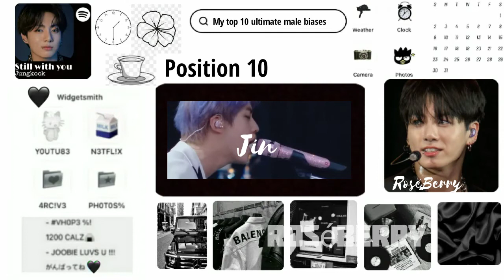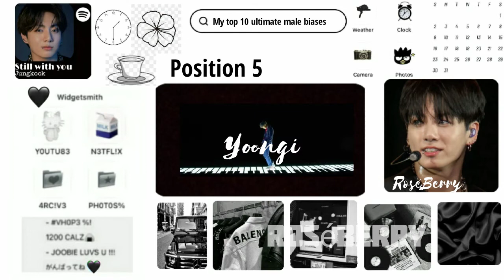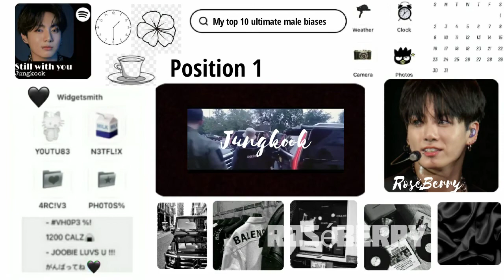𝐌𝐲 𝐭𝐨𝐩 10 𝐮𝐥𝐭𝐢𝐦𝐚𝐭𝐞 𝐦𝐚𝐥𝐞 𝐛𝐢𝐚𝐬𝐞𝐬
𝐇𝐞𝐥𝐥𝐨 𝐄𝐯𝐞𝐫𝐲𝐨𝐧𝐞 ♡´･ᴗ･`♡
𝐈𝐧 𝐭𝐡𝐢𝐬 𝐕𝐢𝐝𝐞𝐨 𝐲𝐨𝐮 𝐰𝐢𝐥𝐥 𝐬𝐞𝐞 𝐦𝐲 𝐭𝐨𝐩 10 𝐮𝐥𝐭𝐢𝐦𝐚𝐭𝐞 𝐦𝐚𝐥𝐞 𝐛𝐢𝐚𝐬𝐞𝐬... 𝐈 𝐡𝐨𝐩𝐞 𝐲𝐨𝐮 𝐞𝐧𝐣𝐨𝐲𝐲 𝐭𝐡𝐢𝐬 𝐕𝐢𝐝𝐞𝐨 [𝐍𝐨 𝐡𝐚𝐭𝐞 𝐭𝐨 𝐚𝐧𝐲 𝐢𝐝𝐨𝐥𝐬]

𝐅𝐈𝐑𝐬𝐭 𝐨𝐟 𝐚𝐥𝐥 𝐭𝐡𝐢𝐬 𝐭𝐞𝐦𝐩𝐥𝐚𝐭𝐞 𝐢𝐬 𝐢𝐧𝐬𝐩𝐢𝐫𝐞𝐝 𝐛𝐲 𝐚𝐧 𝐚𝐦𝐚𝐳𝐢𝐧𝐠 𝐩𝐞𝐫𝐬𝐨𝐧
𝐒𝐇𝐄 𝐢𝐬 𝐬𝐮𝐜𝐡 𝐚𝐧 𝐢𝐜𝐨𝐧 𝐜𝐡𝐞𝐜𝐤 𝐨𝐮𝐭 𝐡𝐞𝐫 𝐜𝐡𝐚𝐧𝐧𝐞𝐥 𝐬𝐡𝐞 𝐢𝐬 𝐚𝐦𝐚𝐳𝐢𝐧𝐠 𝐚𝐧𝐝 𝐦𝐚𝐤𝐞𝐬 𝐚𝐦𝐚𝐳𝐢𝐧𝐠 𝐯𝐢𝐝𝐞𝐨𝐬 (𝐈𝐦𝐦𝐚 𝐬𝐢𝐦𝐩 𝐟𝐨𝐫 𝐡𝐞𝐫)
𝐂𝐨𝐦𝐦𝐞𝐧𝐭 𝐦𝐞 𝐦𝐨𝐫𝐞 𝐢𝐝𝐞𝐚𝐬𝐬 𝐟𝐨𝐫 𝐦𝐨𝐫𝐞 𝐯𝐢𝐝𝐞𝐨𝐬シ︎

• 𝐘𝐨𝐮 𝐜𝐚𝐧 𝐜𝐚𝐥𝐥 𝐦𝐞 𝐋𝐢𝐚
• 𝐈 𝐥𝐨𝐯𝐞 𝐞𝐝𝐢𝐭𝐢𝐧𝐠
•𝐈'𝐦 11 𝐲𝐞𝐚𝐫𝐬 𝐨𝐥𝐝
•𝐌𝐲 𝐛𝐢𝐫𝐭𝐡𝐝𝐚𝐲 𝐢𝐬 𝐨𝐧 6𝐭𝐡 𝐉𝐮𝐥𝐲 ( 2010 )
• 𝐈 𝐮𝐬𝐞 𝐦𝐚𝐧𝐲 𝐚𝐩𝐩𝐬 𝐟𝐨𝐫 𝐞𝐝𝐢𝐭𝐢𝐧𝐠 𝐛𝐮𝐭 𝐦𝐚𝐢𝐧𝐥𝐲 𝐈𝐧𝐬𝐡𝐨𝐭, 𝐕𝐍 (𝐚𝐥𝐢𝐠𝐡𝐭 𝐦𝐨𝐭𝐢𝐨𝐧 𝐟𝐨𝐫 𝐞𝐝𝐢𝐭𝐬)
•𝐌𝐲 𝐮𝐥𝐭𝐢𝐦𝐚𝐭𝐞 𝐛𝐢𝐚𝐬 𝐚𝐫𝐞 𝐉𝐮𝐧𝐠𝐤𝐨𝐨𝐤 𝐚𝐧𝐝 𝐑𝐨𝐬𝐞́
•𝐌𝐲 𝐮𝐥𝐭𝐢𝐦𝐚𝐭𝐞 𝐠𝐫𝐨𝐮𝐩𝐬 𝐚𝐫𝐞 𝐁𝐭𝐬 𝐚𝐧𝐝 𝐁𝐥𝐚𝐜𝐤𝐩𝐢𝐧𝐤
•𝐈 𝐚𝐥𝐬𝐨 𝐛𝐞𝐥𝐨𝐧𝐠 𝐭𝐨 𝐦𝐚𝐧𝐲 𝐟𝐚𝐧𝐝𝐨𝐦𝐬 (𝐒𝐞𝐞 𝐝𝐞𝐬𝐜𝐫𝐢𝐩𝐭𝐢𝐨𝐧 𝐟𝐨𝐫 𝐭𝐡𝐚𝐭)
•𝐈 𝐥𝐨𝐯𝐞 𝐭𝐨 𝐦𝐚𝐤𝐞 𝐚𝐞𝐬𝐭𝐡𝐞𝐭𝐢𝐜 𝐯𝐢𝐝𝐞𝐨𝐬
•𝐌𝐲 𝐦𝐚𝐢𝐧 𝐠𝐨𝐚𝐥 𝐢𝐬 𝐭𝐨 𝐡𝐚𝐯𝐞 𝐜𝐨𝐦𝐦𝐮𝐧𝐢𝐭𝐲 𝐭𝐚𝐛

𝐂𝐑𝐄𝐃𝐈𝐓𝐒: ❁❁❁

𝑷𝒍𝒆𝒂𝒋𝒖! 𝒍𝒆𝒂𝒗𝒆 𝒂 𝒄𝒐𝒎𝒎𝒆𝒏𝒕 𝒂𝒃𝒐𝒖𝒕 𝒕𝒉𝒊𝒔 𝒗𝒊𝒅𝒆𝒐...𝐓𝐡𝐢𝐬 𝐕𝐢𝐝𝐞𝐨 𝐭𝐨𝐨𝐤 𝐦𝐞 𝐭𝐢𝐦𝐞 𝐭𝐨 𝐞𝐝𝐢𝐭 𝐬𝐨 𝐲'𝐚𝐥𝐥 𝐛𝐞𝐭𝐭𝐞𝐫 𝐥𝐢𝐤𝐞 𝐢𝐭💀💀💀

꧁𝐁𝐲𝐞 𝐰𝐢𝐭𝐡 𝐥𝐨𝐯𝐞 ꧂
𝐋𝐢𝐚 (𝐦𝐞𝐞)

𝙿𝚞𝚛𝚙𝚕𝚎 𝚒𝚜 𝚝𝚑𝚎 𝚕𝚊𝚜𝚝 𝚌𝚘𝚕𝚘𝚞𝚛 𝚘𝚏 𝚛𝚊𝚒𝚗𝚋𝚘𝚠 , 𝙿𝚞𝚛𝚙𝚕𝚎 𝚖𝚎𝚊𝚗𝚜 𝙸 𝚠𝚒𝚕𝚕 𝚕𝚘𝚟𝚎 𝚊𝚗𝚍 𝚝𝚛𝚞𝚜𝚝 𝚢𝚘𝚞 𝚏𝚘𝚛 𝚊 𝚕𝚘𝚗𝚐 𝚝𝚒𝚖𝚎

~ 𝙺𝚒𝚖 𝚝𝚊𝚎𝚑𝚢𝚞𝚗𝚐 (𝙱𝚝𝚜)